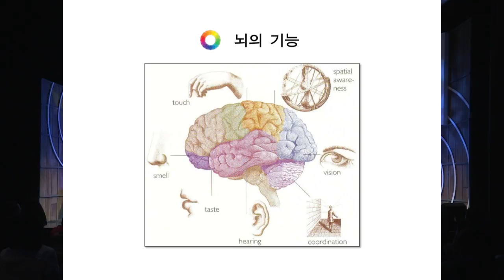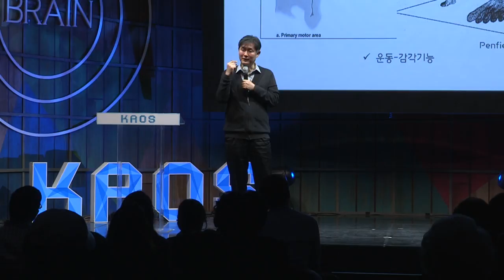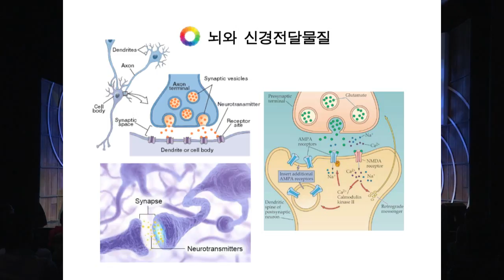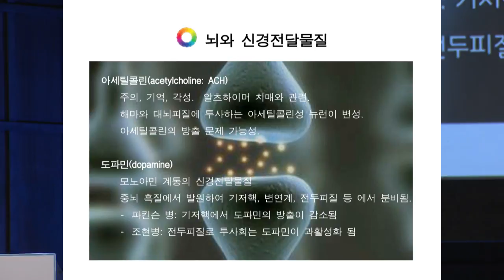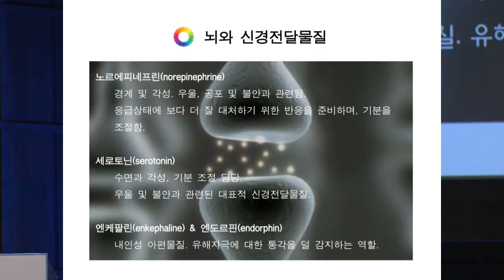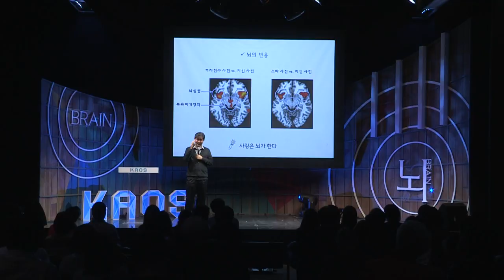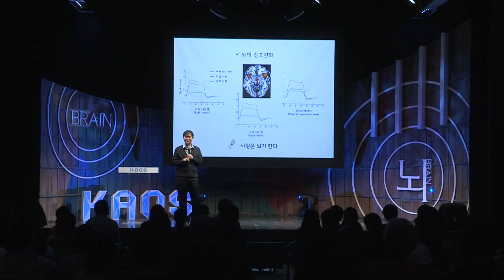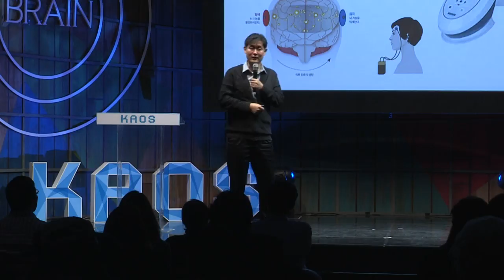[강연] 뇌를 읽다, 그리고 마음을 읽다 (2) _ 권준수 교수 | 2016 봄 카오스 강연 '뇌 - Brain' 4강